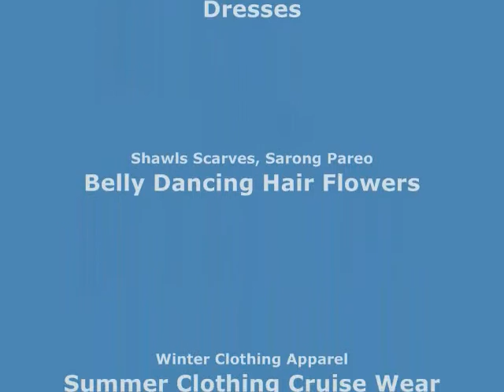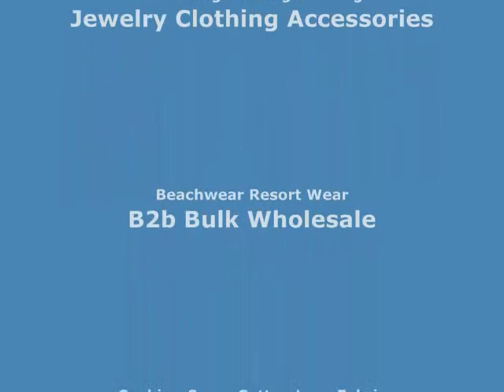goddess buffalo bone handcarved pendant wholesalesarong.com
Product code: pendant07
goddess buffalo bone handcarved pendant